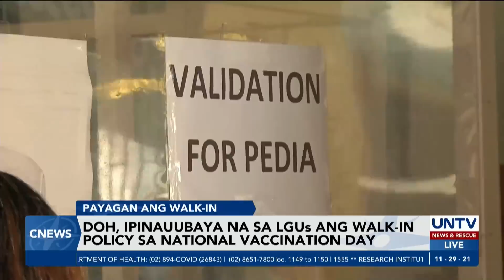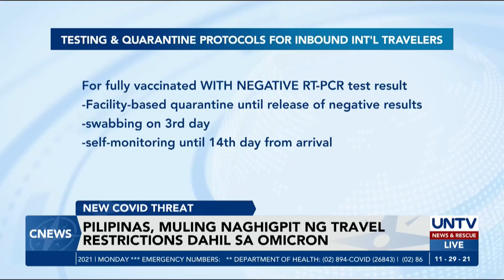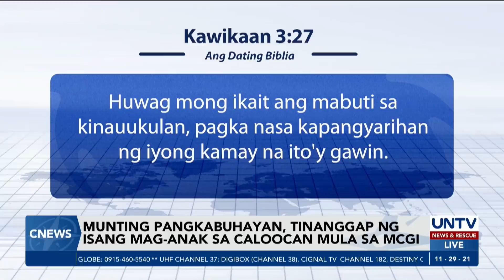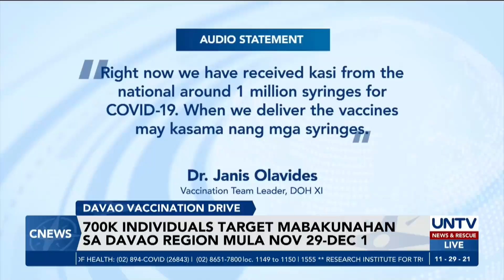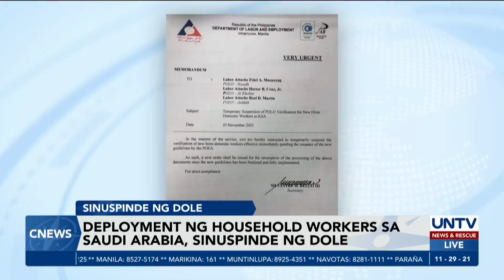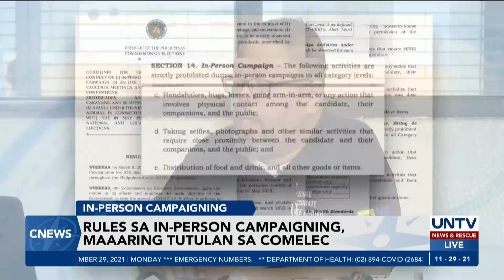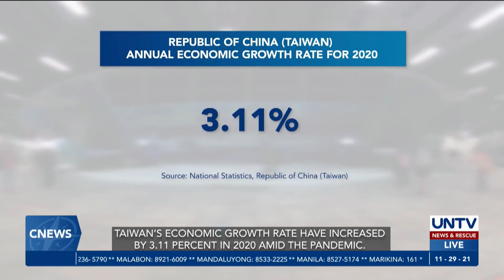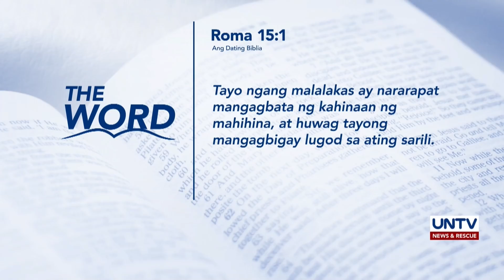UNTV: C-NEWS | November 29, 2021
- National Vaccination Days, nag-umpisa na
- Pilipinas, muling naghigpit ng travel restrictions dahil sa Omicron variant
- DOLE, sinuspinde ang deployment ng  household service workers sa Saudi Arabia